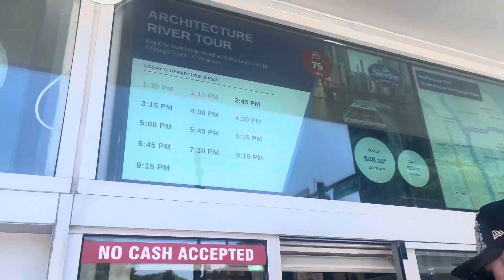Chicago City lamah kan hun hman dan part 2 ||Ka video delete palh kha ka nei let leh thei hlauh mai.